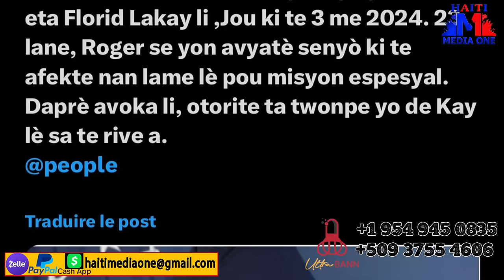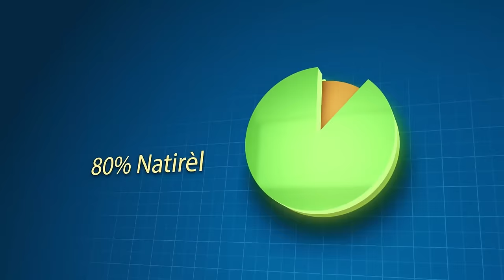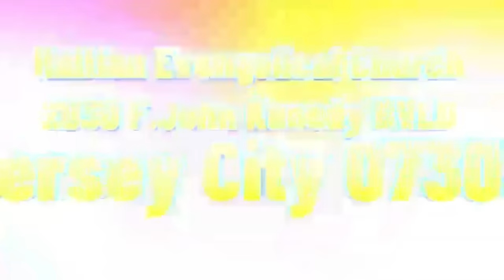Divizyon Ann Baz Kraze Barye, Yon solda atake Vitelom Direk, Towo A Ap Mouri avan Fòs La